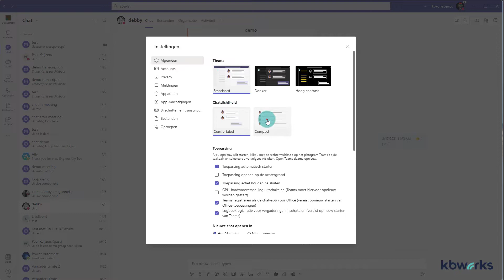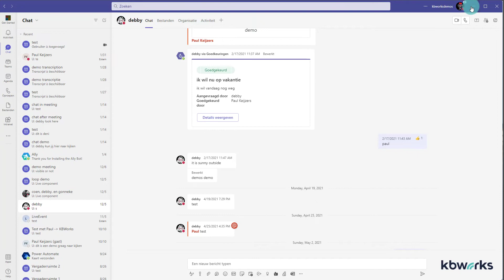Meer ruimte op je scherm met de compacte modus in microsoftteams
Meer ruimte op je scherm met de compacte modus in microsoftteams. Deze nieuwe functionaliteit maakt het mogelijk om de chats meer te compacten waardoor je veel meer berichten op je scherm kan weergeven.

Volg Paul Keijzers op LinkedIn of Twitter of bekijk de website op KbWorks.nl

0:00 start
0:05 intro
0:21 demo van compacte modus
1:15 samenvatting